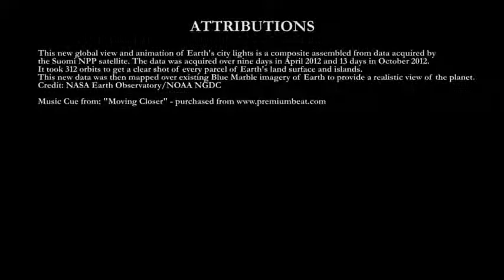VID_0440: Genealogy of the Idea of Social Good (2 of 6)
Second video of the six week lecture series entitled ~ "How to Change the World". This was a collaborative effort between Wesleyan University, the United Nations, and the Social Good Summit to inform the global community on how we can work together and change the world.